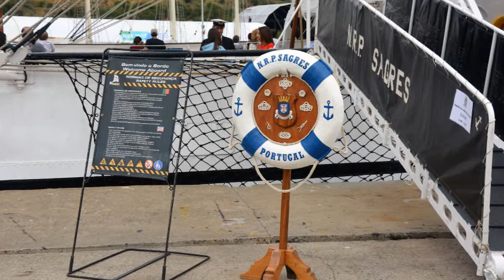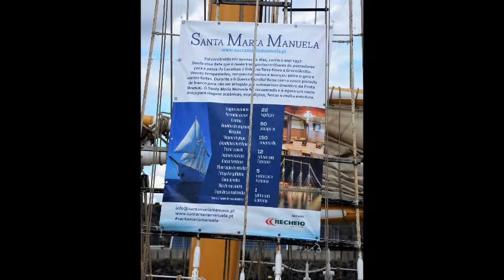Sines Tall Ships Festival – Espectáculo de uma beleza ímpar - VÍDEOFOTO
Álbum com 61 fotografias de alguns dos momentos do Sines Tall Ships Festival, registos da tarde de 28 de Abril. Imagens da autoria de Vasco Pitschieller.

VEJA TAMBÉM AS REPORTAGENS FOTOGRÁFICAS:
Sines Tall Ships Festival – A chegada dos primeiros Grandes Veleiros

VISITE O PORTAL OFICIAL DA APS (Administração dos Portos de Sines e do Algarve):

ÁUDIO:
Clouds - Huma-Huma

087sines